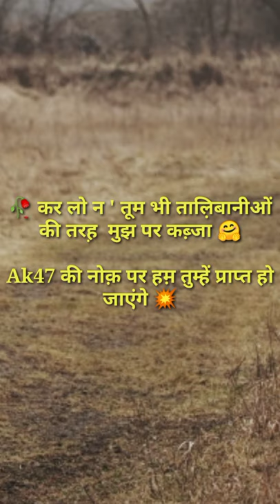afghanistan taliban par shayari ।। afghanistan pe shayari ।।